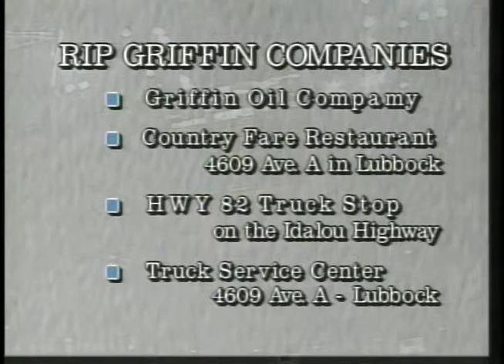james dickey 2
TTU basketball show with James Dickey that I directed for several years.